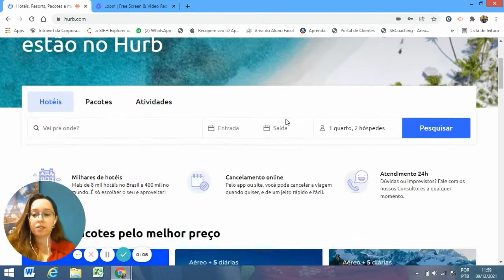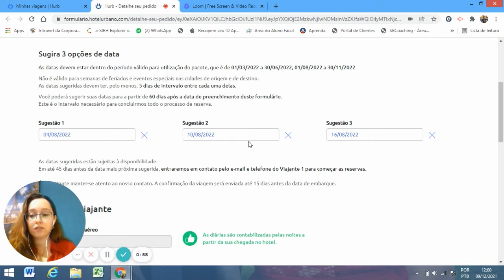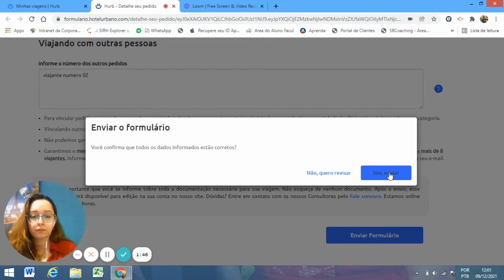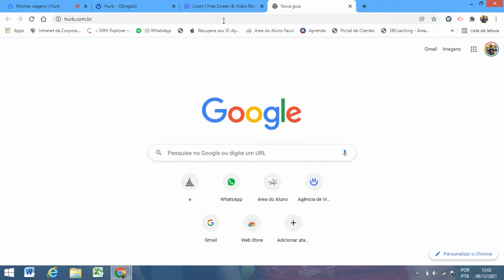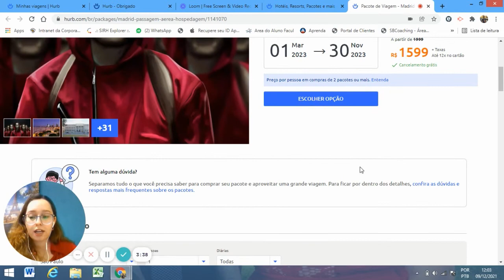COMO MARCAR DATAS NOS PACOTES HURB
Nesse vídeo compartilho com vocês como marcar datas preferenciais nos pacotes promocionais da empresa Hurb.

Saneando dúvidas quanto acesso ao formulário para preenchimento das respectivas datas.
Prazo para a Hurb enviar a data escolhida por eles
Prazo para você poder modificar seu formulário